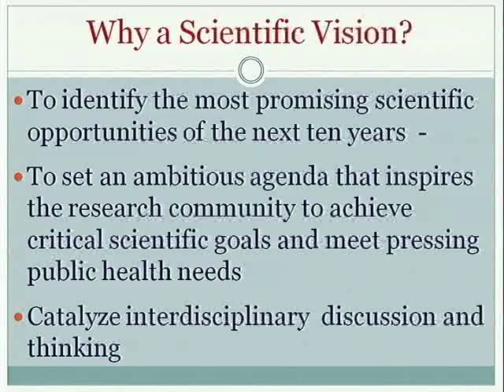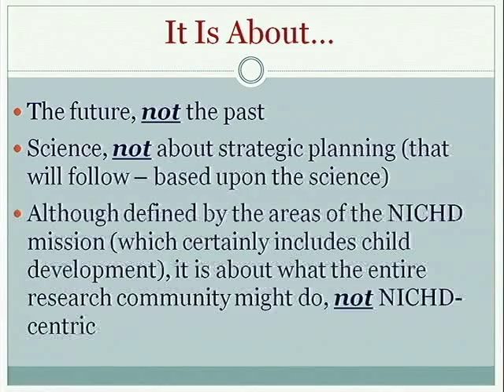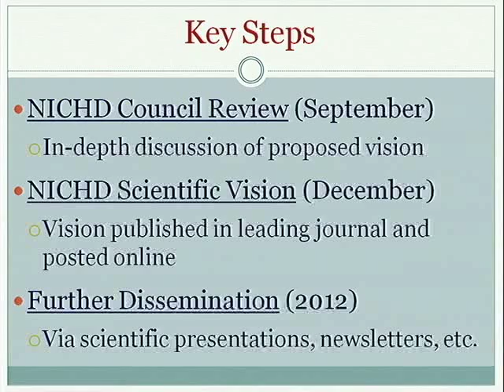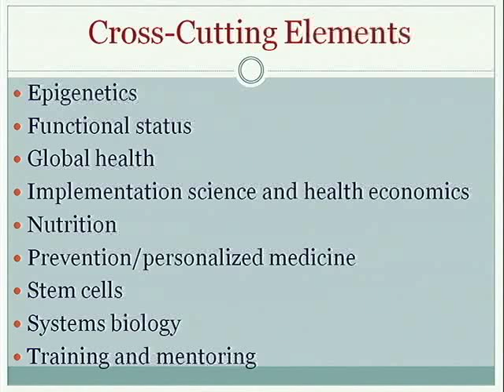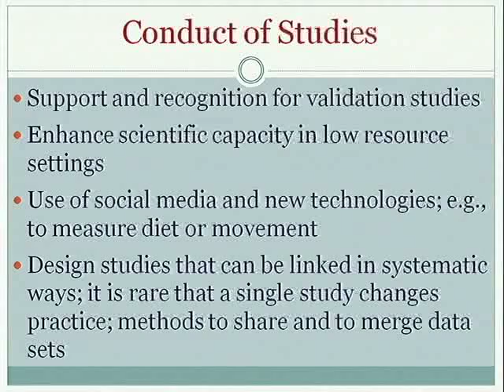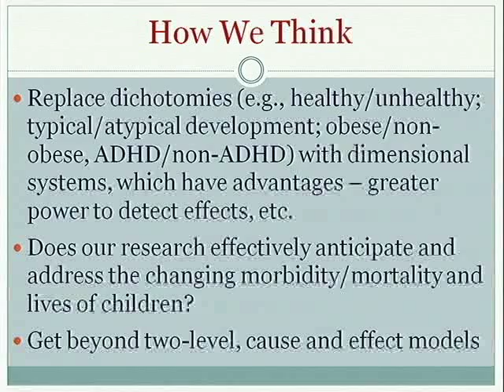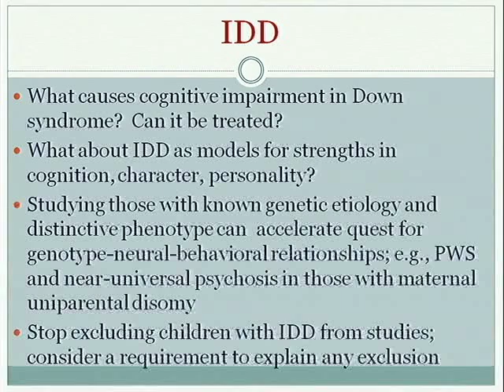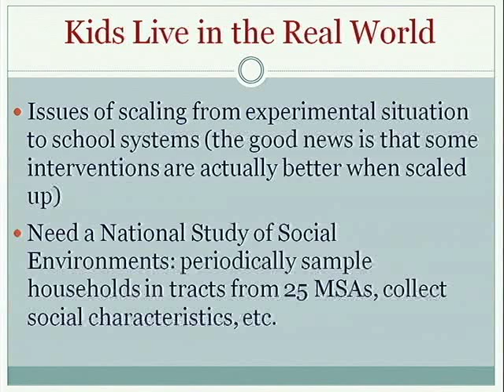part 2 of 3 Alan Guttmacher, Invited Address to the Society for Research in Child Development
Dr. Alan Guttmacher, Director of the Eunice Kennedy Shriver National Institute on Child Health and Human Development, Addressing the Society for Research in Child Development